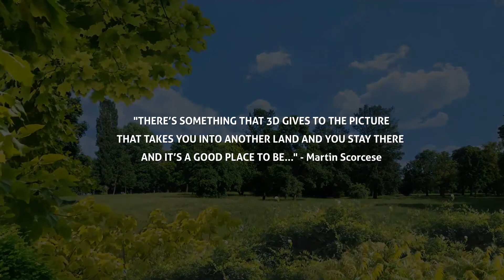GLASSES-FREE 3D Looking Through The Window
- THE WORLD WILL SOON CHANGE AND WE ARE GOING FROM MONO TO STEREO VISION ON ALL ELECTRONIC DEVICES NATURALLY WITHOUT THE NEED FOR GLASSES

- BE READY FOR THE MOST EXCITING TELEVISION REVOLUTION AFTER THE COLOR FROM BLACK&WHITE IN 1960 AND THE SOUND FILM FROM MUTE IN 1927